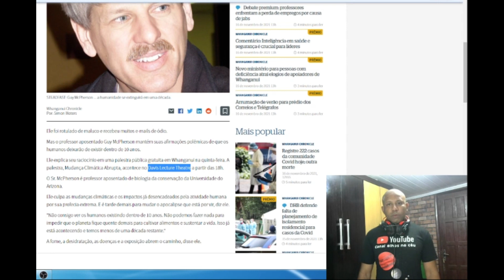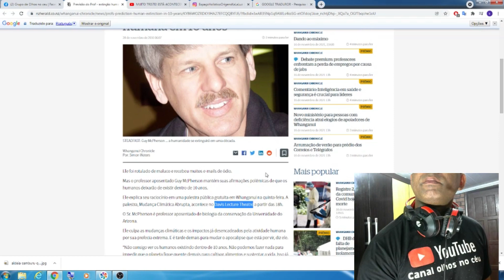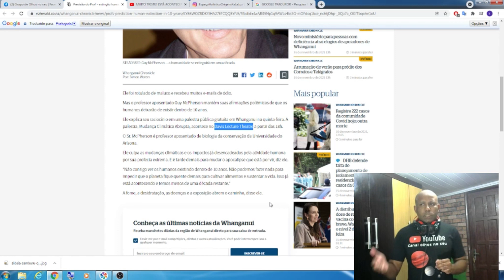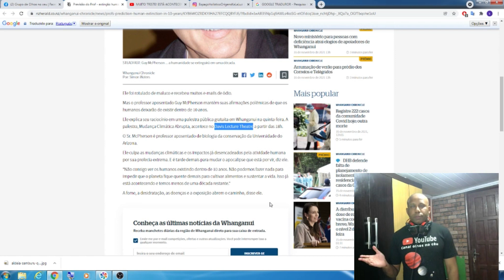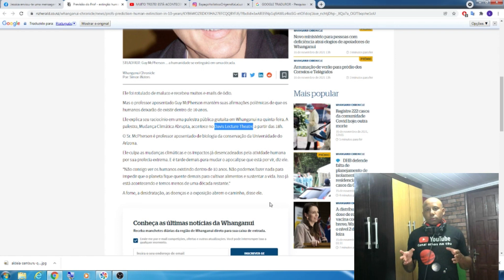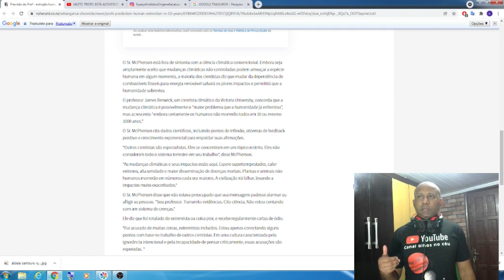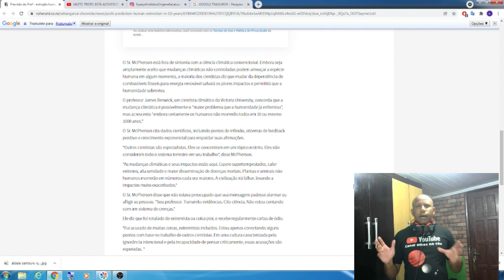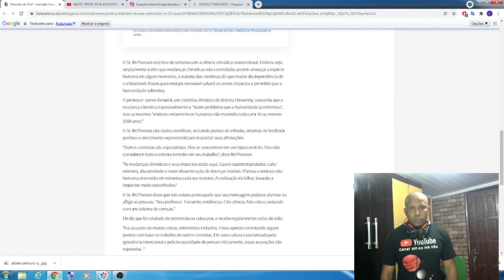"NÃO DURAREMOS 10 ANOS NO PLANETA"VEJAM A NOTÍCIA!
CANAL OLHOS NO CÉU ANDERSON: O PROFESSOR DE BIOLOGIA AMERICANO AFIRMA QUE NÃO VAMOS DURAR NEM DEZ ANOS NO PLANETA POR CAUSA DAS MUDANÇAS CLIMÁTICAS E OUTRAS COISAS, ASSISTAM